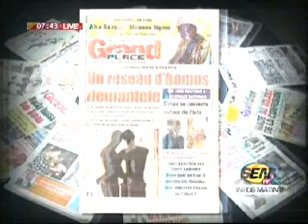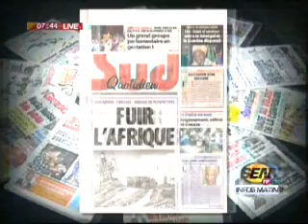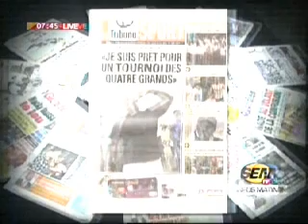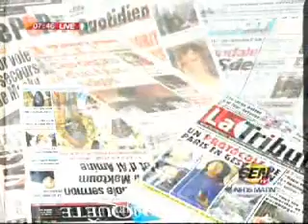revue des titres de ahmed aidara 12 oct 2015